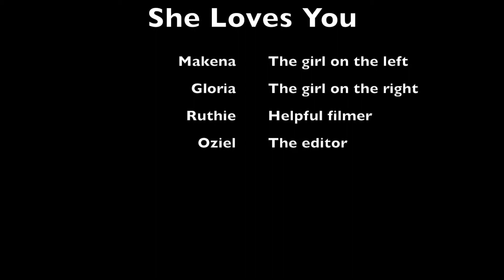3rd Period She Loves You